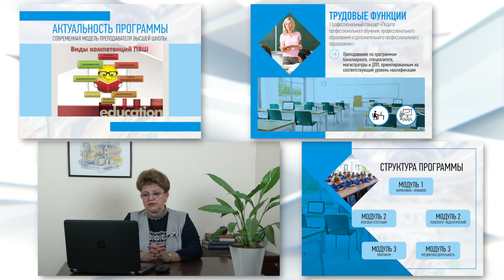Преподаватель высшей школы. Преподавание и образовательные технологии в условиях реализации ФГОС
Реформирование российской системы обучения в целом, и в высшем профессиональном образовании в частности предусматривает разработку новых образовательных программ, совместимых с европейскими, и для их реализации – соответствующую трансформацию вузовских структур, нормативной базы и практики преподавания.

Данный курс нацелен на ориентацию слушателей в изменениях организации уровневого образования в высшей школе и обретение методического инструментария и компетенций для проектирования и их внедрения в практику преподавания при реализации образовательных программ вуза на основе ФГОС нового поколения.

Курс построен в логике от общего к частному: проектирование и реализация основных образовательных программ (ООП) на основе ФГОС нового поколения; теория и практика проектирования образовательных технологий на основе ФГОС; разработка рабочей программы дисциплины и фонда оценочных средств на основе ФГОС ВО, а также психологическая составляющая преподавания в высшей школе.

Курс проводится дистанционно (заочно), поэтому записаться и пройти его может любой учитель, имеющий доступ к компьютеру и выход в интернет. Информация о форме обучения в диплом не вносится!

По окончании курса учитель получит печатный диплом о переподготовке установленного образца, который высылается Почтой России (доставка бесплатна).